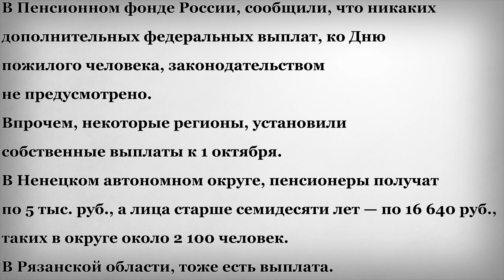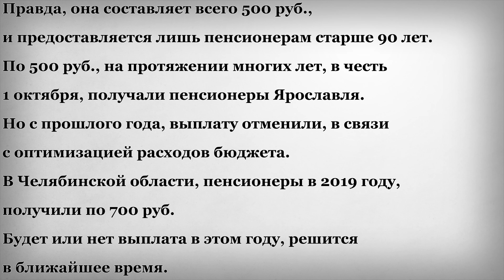16 640 рублей Получат Пенсионеры ко Дню Пожилого Человека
В этом выпуске:
16 640 рублей Получат Пенсионеры ко Дню Пожилого Человека?
В Пенсионном фонде России, сообщили, что никаких дополнительных федеральных выплат, ко Дню пожилого человека, законодательством не предусмотрено. Впрочем, некоторые регионы, установили собственные выплаты к 1 октября. В Ненецком автономном округе, пенсионеры получат по 5 тыс. руб., а лица старше семидесяти лет — по 16 640 руб., таких в округе около 2 100 человек. В Рязанской области, тоже есть выплата.
Правда, она составляет всего 500 руб., и предоставляется лишь пенсионерам старше 90 лет. По 500 руб., на протяжении многих лет, в честь 1 октября, получали пенсионеры Ярославля. Но с прошлого года, выплату отменили, в связи с оптимизацией расходов бюджета. В Челябинской области, пенсионеры в 2019 году, получили по 700 руб. Будет или нет выплата в этом году, решится в ближайшее время.